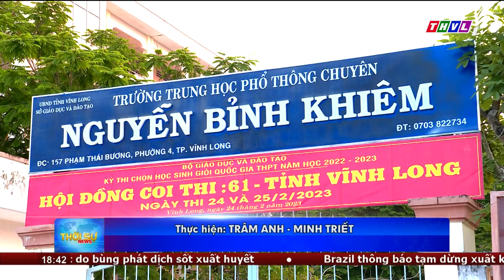54 học sinh Vĩnh Long tham dự kỳ thi chọn học sinh giỏi quốc gia THPT năm học 2022 - 2023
Kỳ thi diễn ra trong 2 ngày 24 và 25/2. Học sinh Vĩnh Long tham gia 9 môn thi  gồm: Toán, Vật lý, Hóa học, Sinh học, Tin học, Ngữ văn, Lịch sử, Địa lý và Tiếng Anh, mỗi môn có 6 học sinh dự thi. Nội dung thi theo chương trình giáo dục Trung học phổ thông hiện hành và chương trình chuyên sâu các môn chuyên cấp Trung học phổ thông.

⬇️⬇️⬇️ Tải THVL Audio để nghe đầy đủ